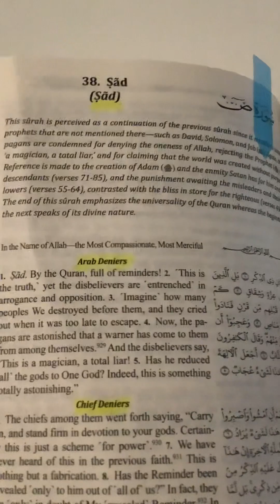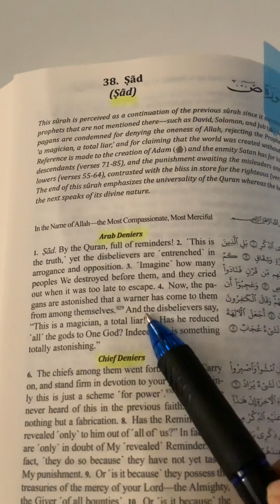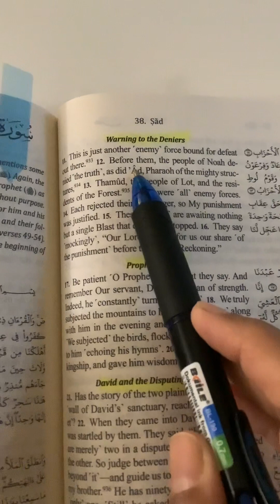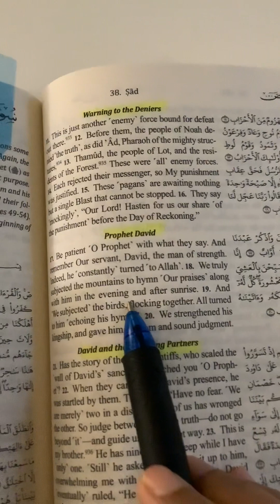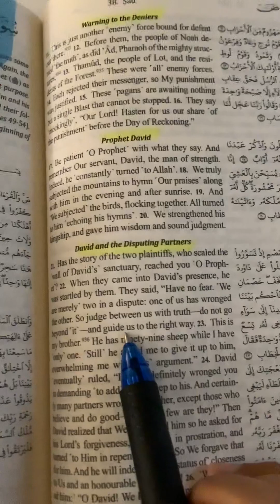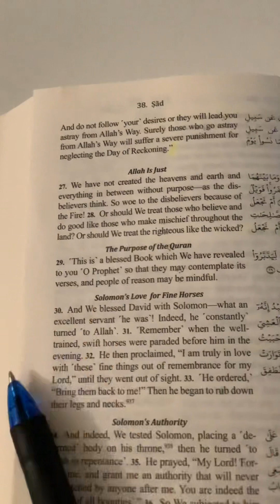Surah Saad, ayah 1 to 26. Makkan deniers, Prophet Dawood and the two men.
Here is the link to my  channel in Urdu!!